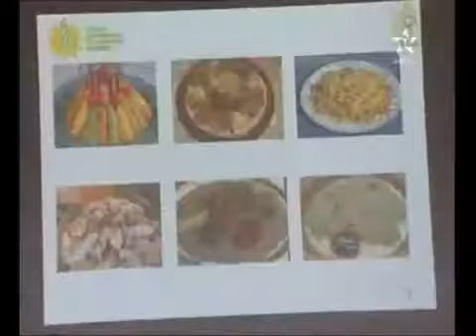دورة تكوينية لصانعات الكسكس الخماسي بكلميم